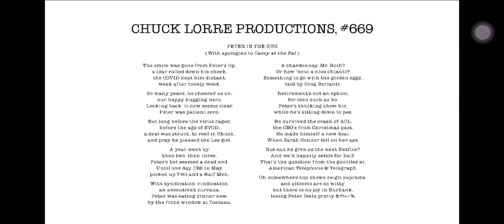CBS Generic Theme Complication (2023) #2